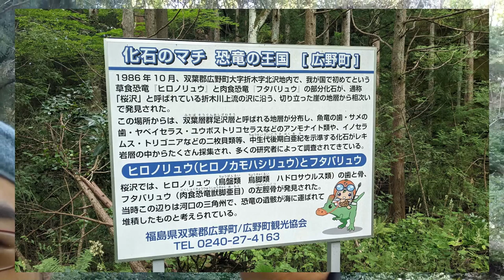【巡検】森の中の沢で化石発掘【広野町】Fossil hunting in Hirono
今回は福島県広野町で化石発掘のフィールドワークを行いました。
地質年代的にはアンモナイトセンターと同じ中生代白亜紀コニアシアンです。
恐竜の化石が産出した実績のある地層もあるのですが、切り立った高い位置にある断崖で危険なため、そこから落ちたであろう転石を沢の中で探します。

BGM・SE
YouTubeオーディオライブラリー